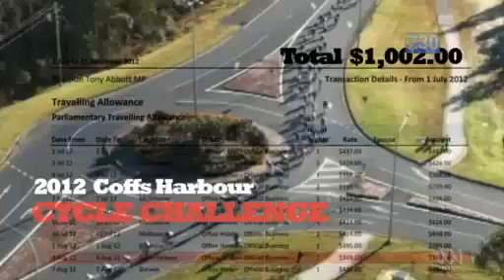Tip of the RortBerg: Tony Abbott's age of entitlements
8/10/13 Tip of the RortBerg: Tony Abbott's age of entitlements